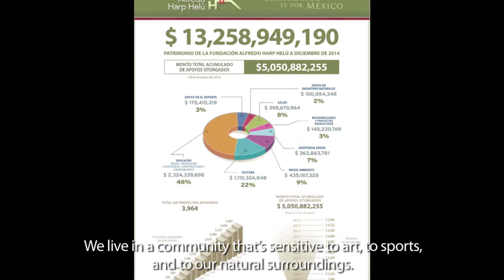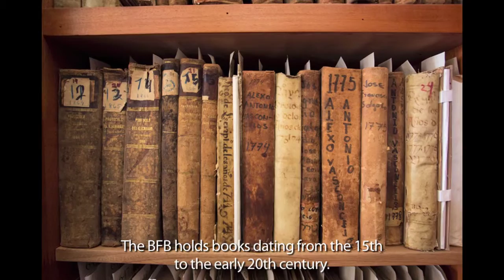Conferencia Dra Isabel 18 Marzo 2015 Subtitulada